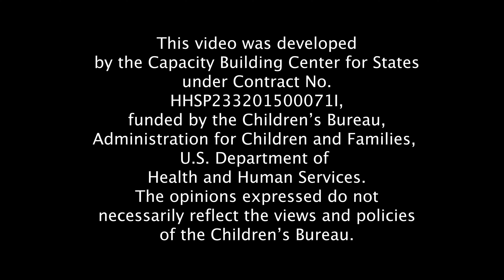Jamall and Jennifer’s Story - National Reunification Month 2022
Learn about how Jamall reunified with family members and enjoyed family cookouts and holidays with the help of Jennifer and the Family Finder program through Kinnect Ohio. This video is part of the National Reunification Month 2022 Digital Stories.